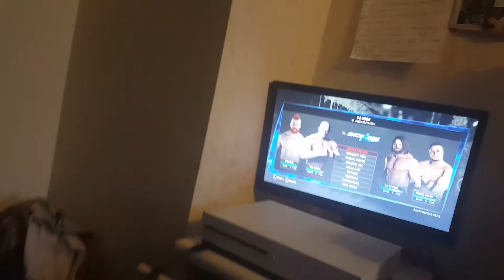Face reveal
This is my face I did not want to do this but I had to